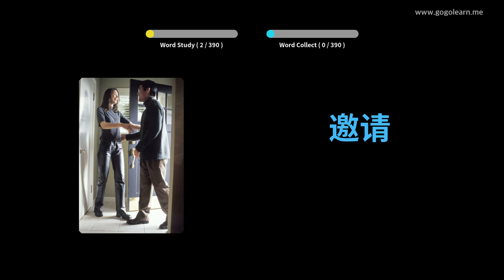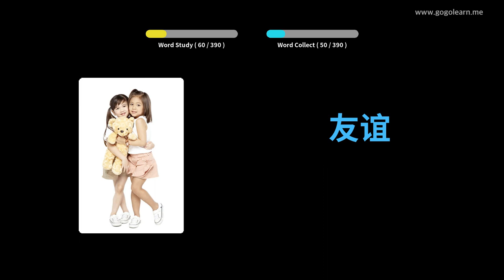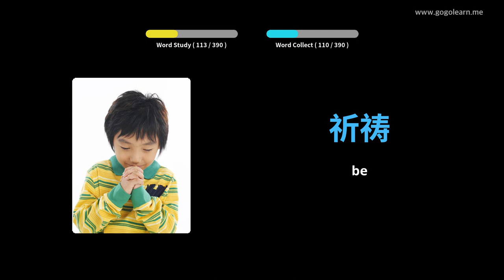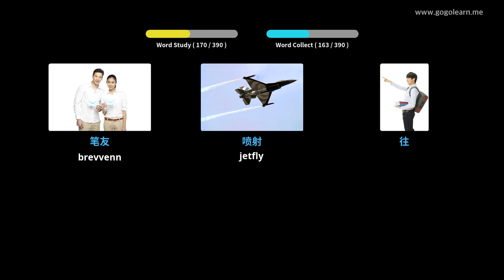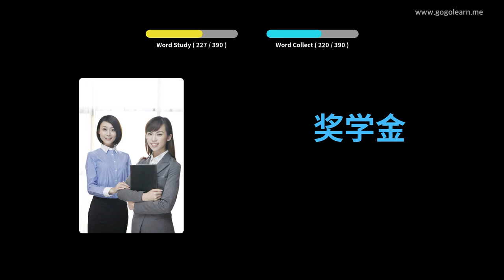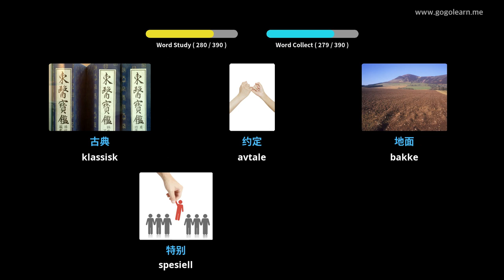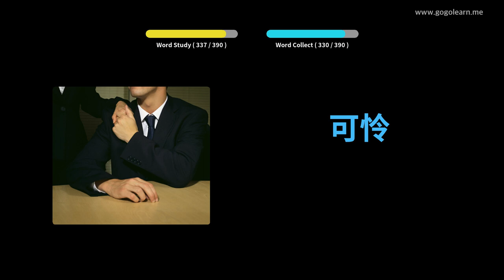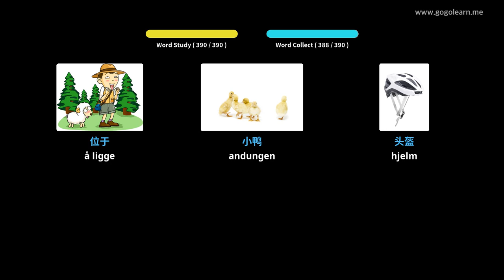Lære Kinesisk Språk Gjennom Bilder |Kinesisk Språk Vokabular Ungdomsskole 3 | Golearn